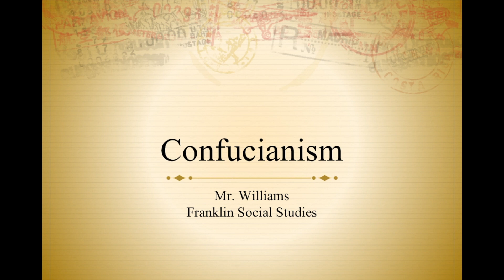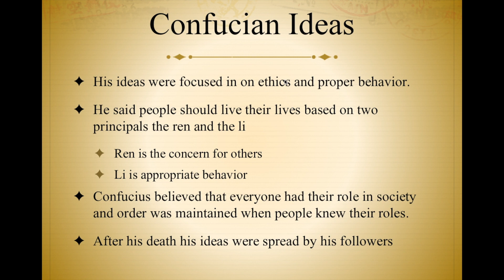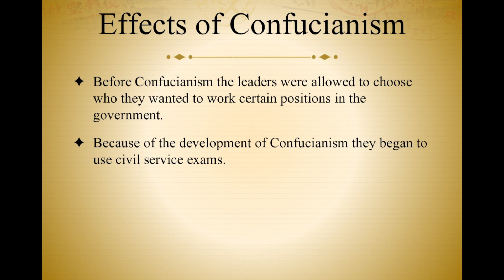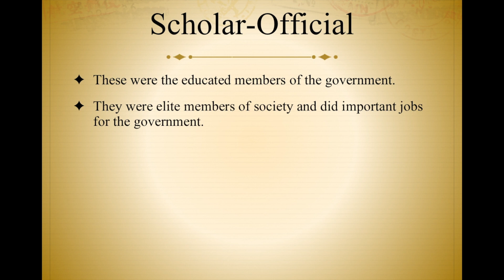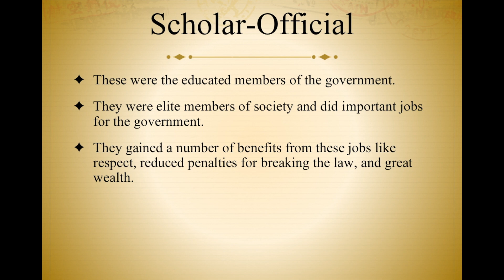Confucianism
This video is about Confucianism